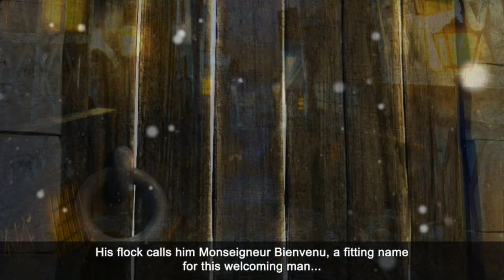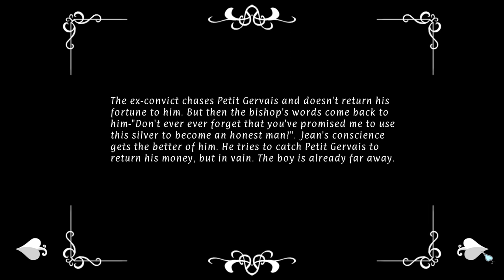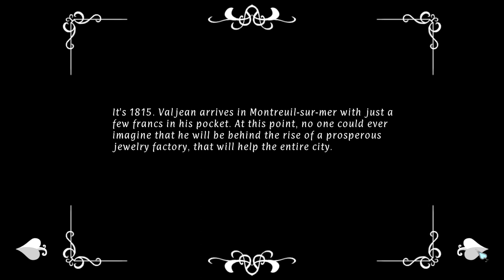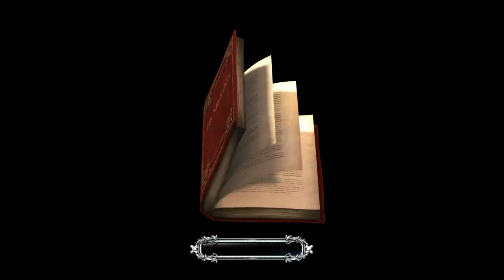Les Misérables: Jean Valjean - Walkthrough - Part 1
Walkthrough of Les Misérables: Jean Valjean